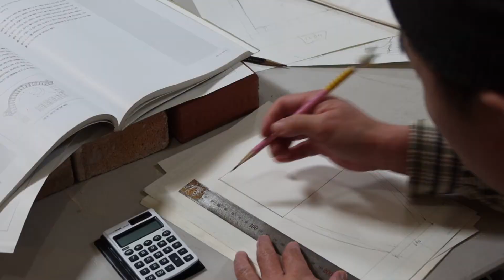Building Wood Kiln Part 2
좌충우돌 장작가마 짓기 2탄!